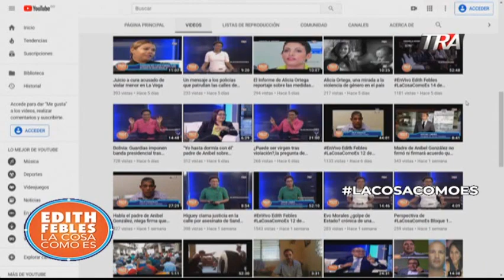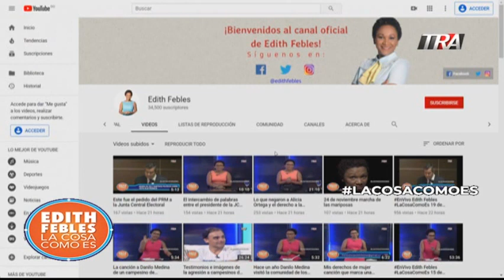#1 Patrulla letal: la más completa investigación sobre las ejecuciones extrajudiciales en RD